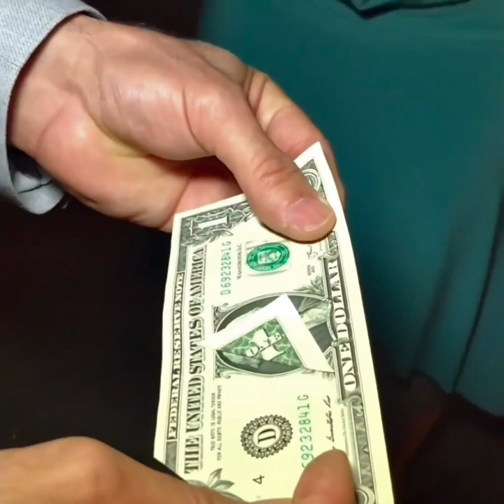He is from another world! 😱